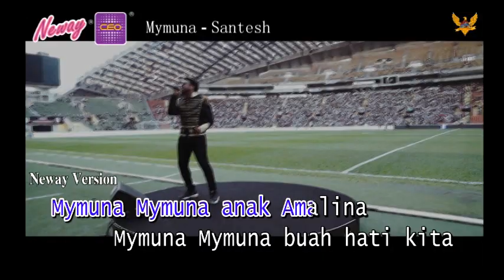【Neway Music Express】Mymuna - Santesh